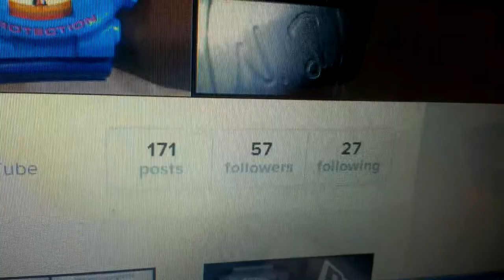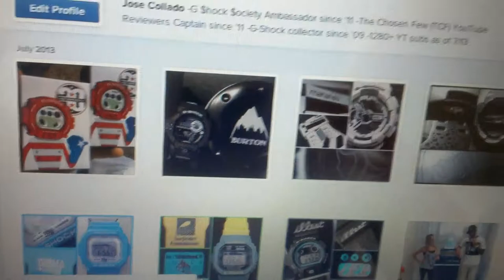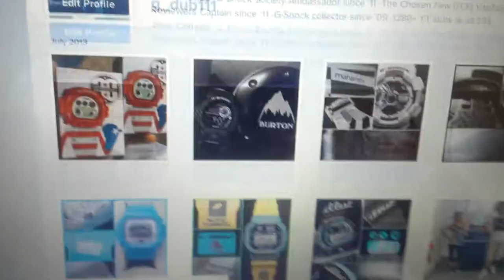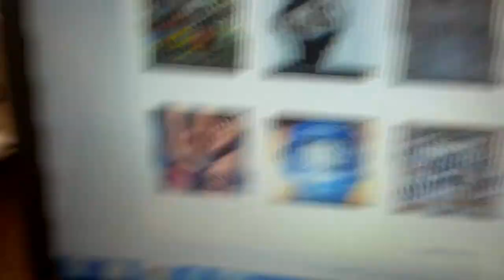HOTTEST G-SHOCK INSTAGRAM OUT/ FOLLOW G_DUB111!!!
I took a whole day and finished an Instagram, complete with 170+ pictures, ONLY G-SHOCK related!!! My Instagram will only be G Shock based, this is for you guys, everything from wrist shots, news, ipdates, uipcoming releases, G Shock Society members I run in to, work with me to make this the hottest G spot on IG, go check out the pics they will not disappoint and its only gonna get hotter, SHOCK THE WORLD!